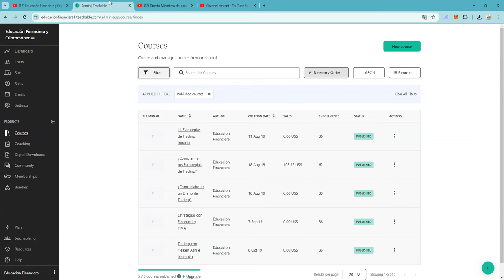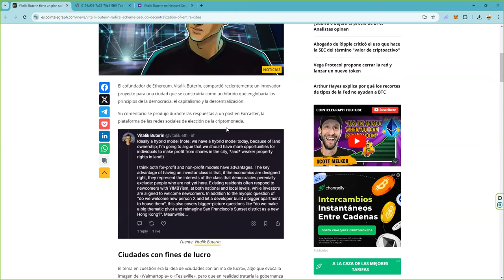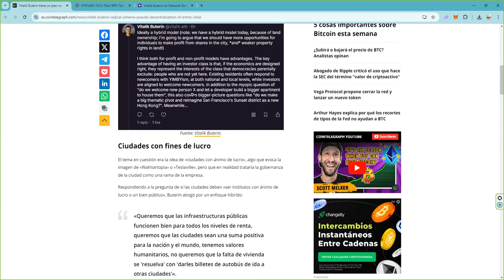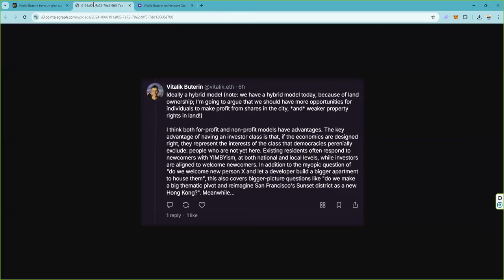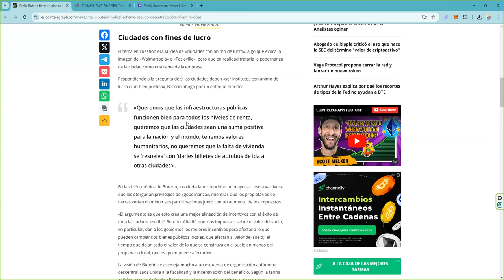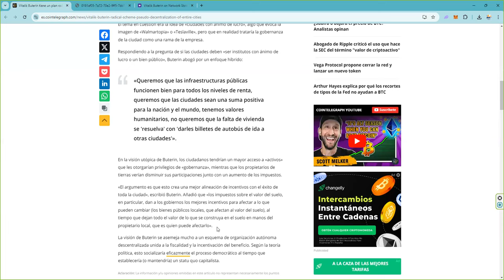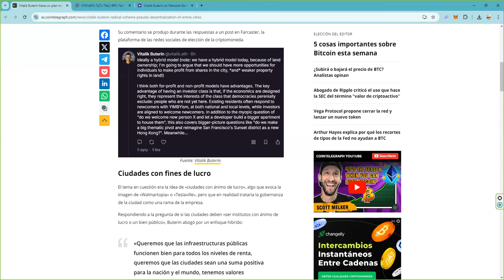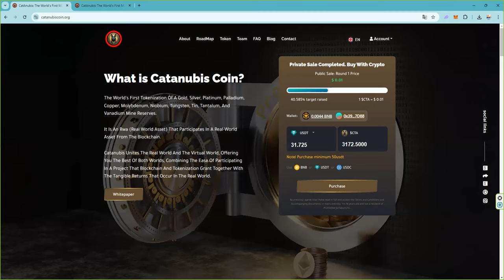Esto dice vitalikbuterin de como vas a vivir en el futuro 👉 Te guste o no 👉 Son lentejas